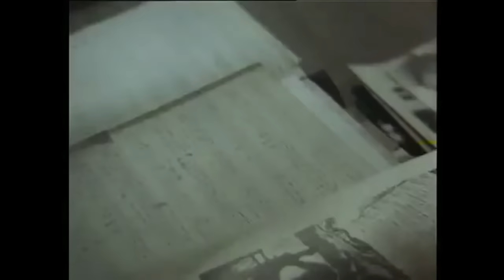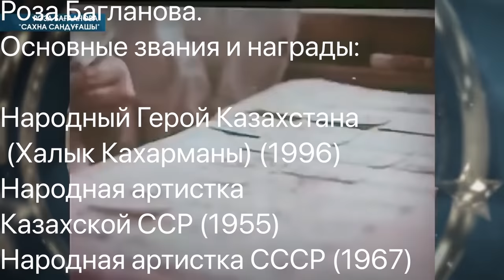Роза Багланова и Димаш (SUB)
Ваш лайк всегда поднимает наше настроение и мы готовы работать с новыми силами и большей отдачей для создания новых видео о всеми нами любимом Димаше и его уникальном феномене.

Напишите, кто из знаменитостей вам бы был интересен. Не забывайте, пожалуйста, что наш канал о Димаше и его уникальности, поэтому ваша "заявка" тем или иным образом должна быть связана с Димашем, как певцом, артистом, личностью.

Вот небольшое описание видео. У всех вызывает спор это видео. Посмотрите его.
Димаш говорит, что это бата (напутствие) адресовано было вовсе не ему. Но он, конечно, был бы счастлив, если бы всеми нами любимая народная артистка СССР Роза Багланова дала свое бата и Димашу. Но, к сожалению, это не возможно, потому что казахстанский конкурс “Жас канат” в котором Димаш Кудайберген участвовал и который дал ему путевку на большую сцену международных конкурсов, был проведен в 2012 году.
Это был год после того, когда певицы, народной артистки СССР, человека-воплощение сильной воли и мужества, не стало. Роза Багланова прошла всю Великую отечественную войну, имела боевые награды:
За боевые заслуги Роза Багланова была дважды награждена, а также она была удостоен­а звания «Халық Қаhарманы».
Фронтовой репертуар певицы был в основном патриотической направленности – частушки про фашистов, военные, народные пес­ни. Как утверждала Роза Багланова, она первой исполнила песню Никиты Богословского «Темная ночь», потом уже Марк Бернес спел ее в фильме «Два бойца».
Роза Багланова до последних дней своей жизни верно служила своему народу. Она была воистину народная певица